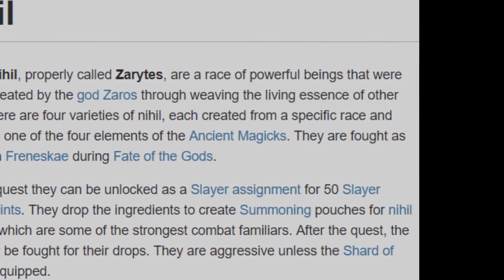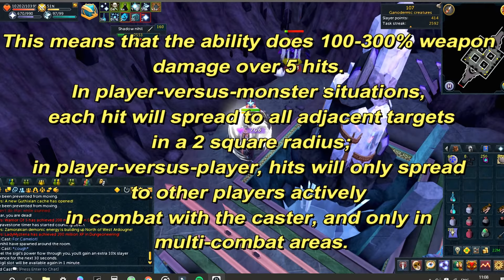Runescape 3: Nihil camping guide 2018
Nilhil have a lot of very nice drops and this guide is the reason i have not added them to my player owned dungeon.